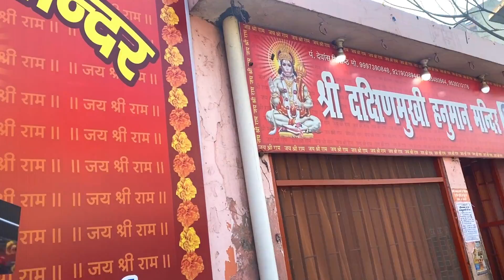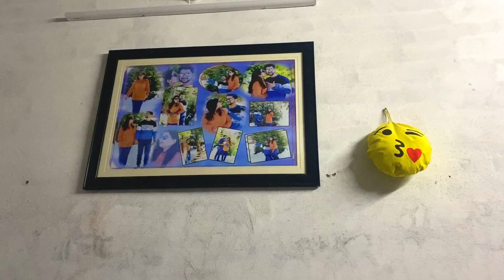MAHASHIVRATRI Vlog 🔱 | Ho Gaya Humare Ghar Ka Kaam Pura 😊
Mr and Mrs Upadhyay Vlogs @indianvloggergaurav7685